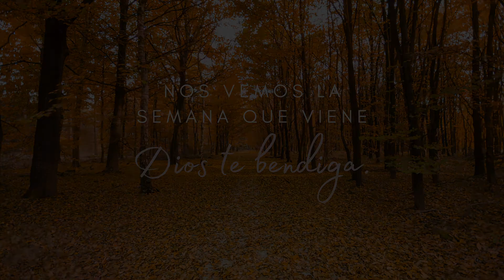Servicio de Adoracion por el 20 de Septiembre 2020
Servicio de Adoracion por el 20 de Septiembre 2020 con Pastor Raymundo Villanueva